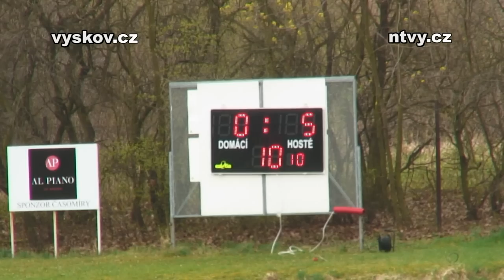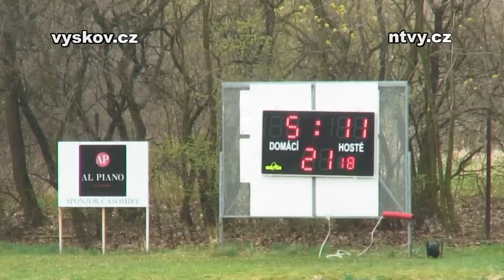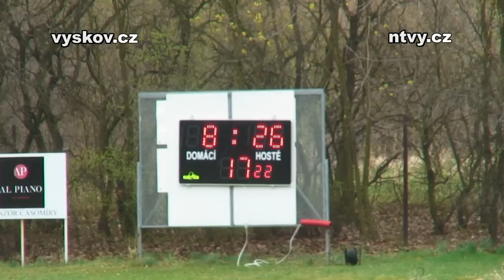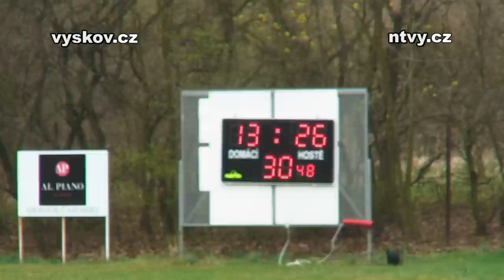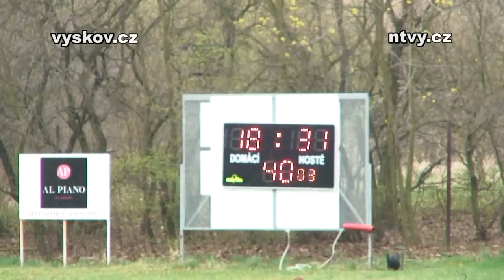Ragby Tatra - Vyškov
7.4.2012 - Nesestříhaný záznam utkání extraligy ragby